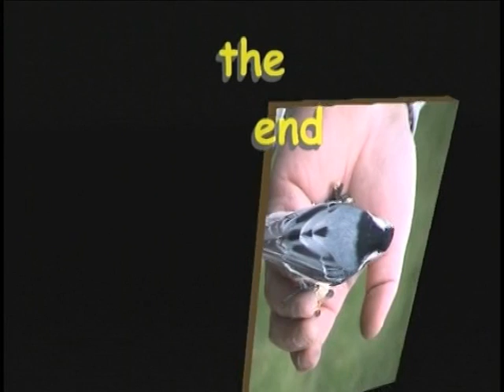Hand Feed Birds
Learn how to hand-feed all your backyard birds! Go here to learn everything you ever wanted to know about hummingbirds ... making nectar, attracting hummingbirds, cleaning feeder, keeping bees and ants out of feeder, choosing the best feeder, when to change nectar plus lots of little known hummingbird facts.